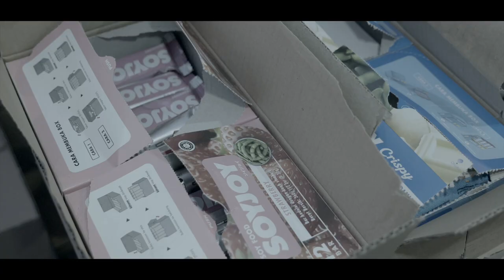GRAVEL VAGANZA 2021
🚵 Gravel Vaganza 2021 ✅  Organized By: GowesRepublik (Om @baronmartanegara73) x @behicle
For Fun is No LIMIT